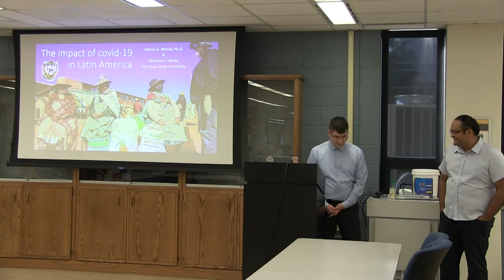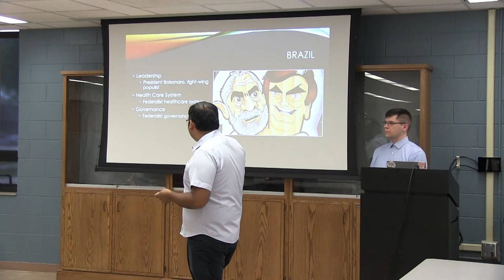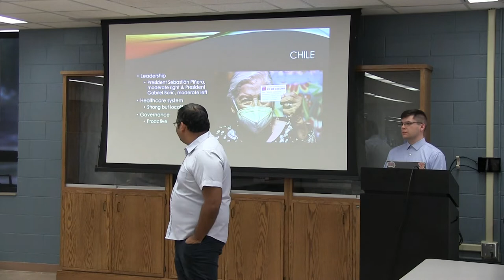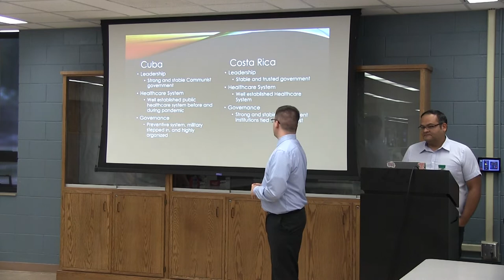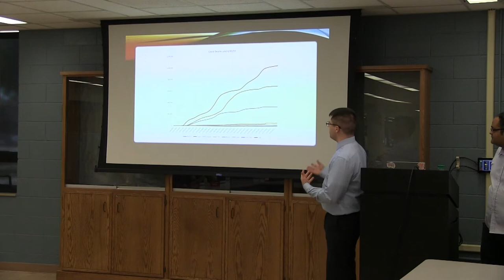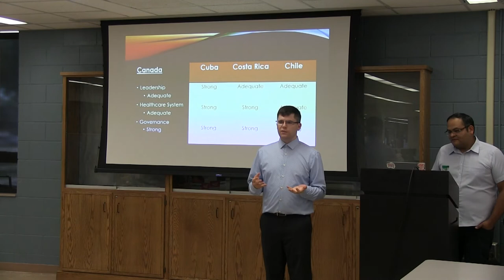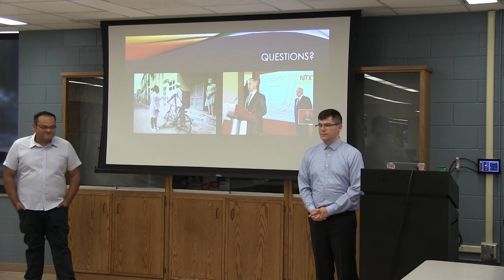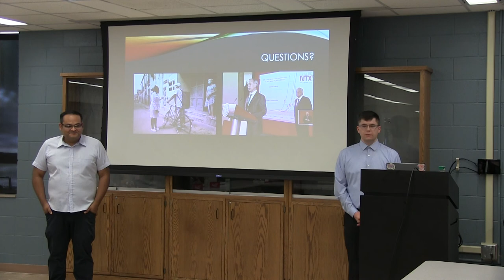Times Talk Impact of COVID 19 in Latin America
The COVID-19 Outbreak in Latin America
Presented by Matthew Rome and Dr. Marco Macias - Department of History